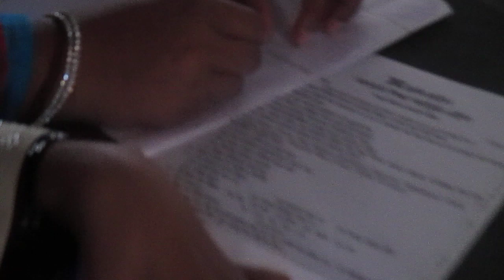Job Exam. BULBUL SHAHID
আমার চ্যানেলটি সাবস্ক্রাইব করুন l বিনোদন জগতের সব কিছু পেতে আমার সাথেই থাকুন l ভিডিও দেখে ভালো লাগলে লাইক , কমেন্ট এবং শেয়ার করুন l আর ভালো না লাগলে দেখতে থাকুন , দেখতে দেখতে এক সময় ভালো লাগা , ভালোবাসা হয়ে যাবে l উপরে থাকা বেল আইকনটি একটু চাপ দিয়ে রাখুন , যাতে পরবর্তীতে সবার আগে আমার ভিডিওটি আপনি দেখতে পারেন l আমার ইমেইল এড্রেস : This Is My Worldwide Bangladeshi Entertainment YouTube Channel.